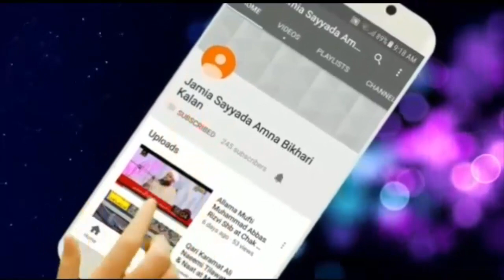Allama Riyasat Ali Naeemi at Jamia Sayyada Amna 20 Rabiul Awal 29 November, 2018